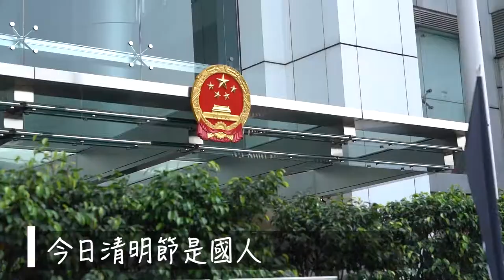【追究血腥鎮壓，港人責無旁貸】清明節悼念六四死難者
【追究血腥鎮壓，港人責無旁貸】

我們為大陸民主運動的人士和六四死難者致哀，其實也是為了香港人致哀，我們必定為六四卅十週年紀念竭盡所能。今日清明節是國人祭祀先人的傳統日子，我們希望香港亦盡自己的責任，不要把歷史當成為空白。今日你當過去的歷史為空白，明日人家就會把你當成空白。

追究血腥鎮壓，港人責無旁貸，結束一黨專政，釋放所有政治犯！